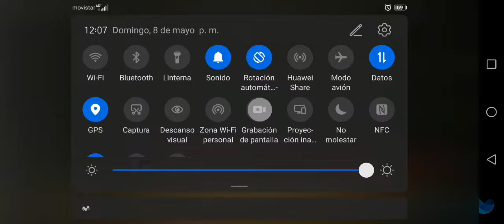Campeonato mundial Pole Art Italia 2022 - Carolina Luzzi